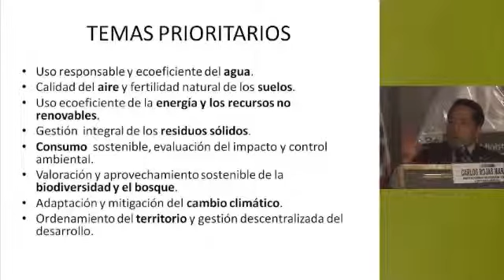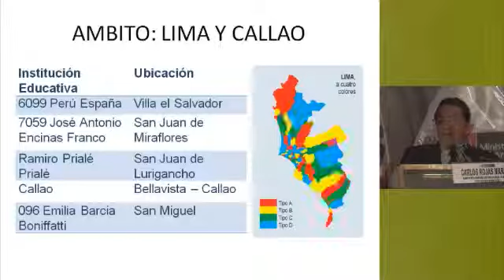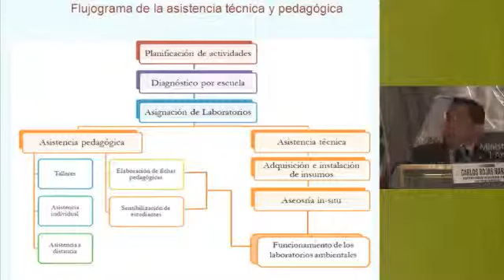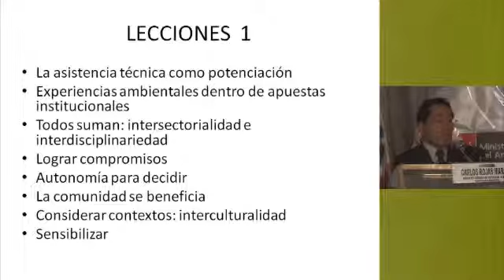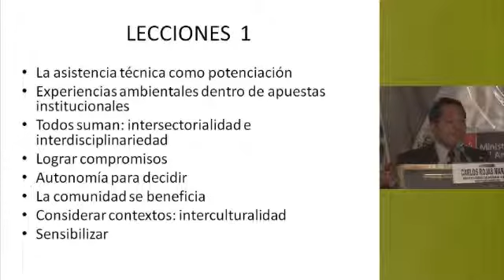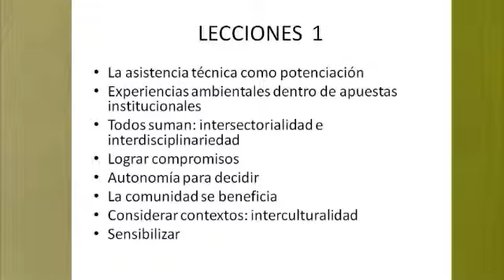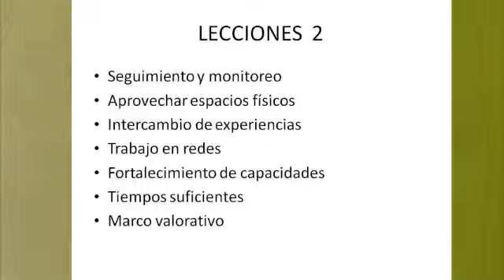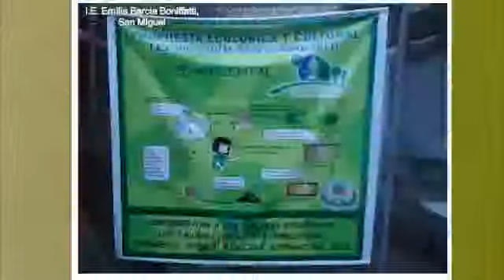Cátedra Perú Maravilloso: Experiencia y resultados de escuelas ecoeficientes 5-14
Cátedra Perú Maravilloso:
Ceremonia de Presentación Libro PAT Experiencia y resultados de escuelas ecoeficientes

Tema: La educación en ecoeficiencia, la experiencia del PAT
Expositores: Carlos Rojas, director de la Dirección General de Educación, Cultura y Ciudadanía Ambiental y José Gayoso, capacitador de Educación en Ecoeficiencia y otros temas ambientales de EDUCCA.

8 de noviembre de 2011